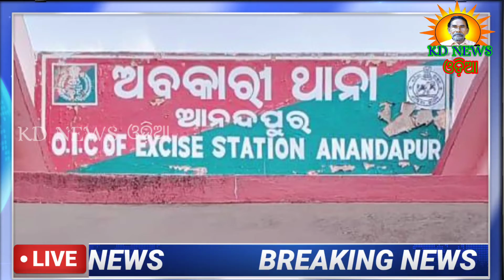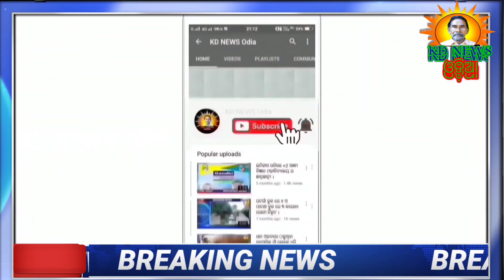ଆନନ୍ଦପୁର ଅବକାରୀ ଥାନା ଅଞ୍ଚଳରେ ମାତିଛନ୍ତି ଗଞ୍ଜେଇ ବେପାରୀ ।